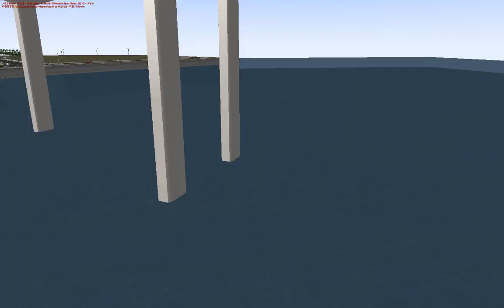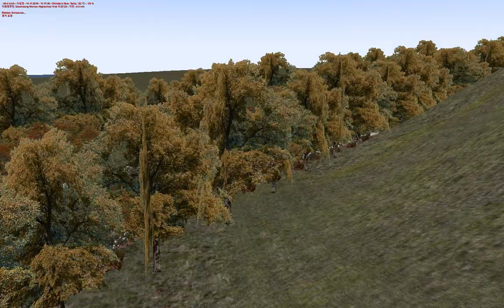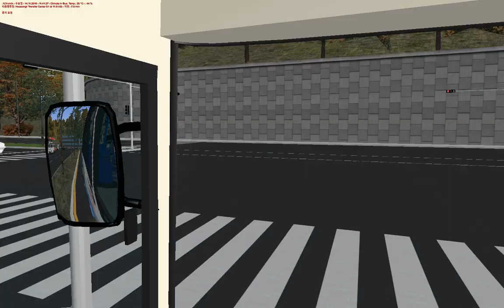OMSI2 [NamCheon Namdo] 173번 센텀시티 - 화상리 환승센터 (Hyundai NSAC 2007 .CNG)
OMSI2 NamCheon Namdo 부산교통 173번 운행영상입니다.

노선(Line) : 173
맵(Map) : NamCheon Namdo
버스(Bus) : Hyundai NSAC 2007 .CNG